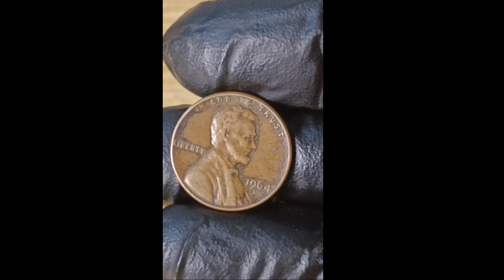Is the 1964 Penny Worth Big Bucks?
Discover the fascinating history and potential value of the 1964 penny in this quick and informative Short! Whether you're a seasoned coin collector or just curious about the change in your pocket, learn why this particular penny might be more valuable than you think.